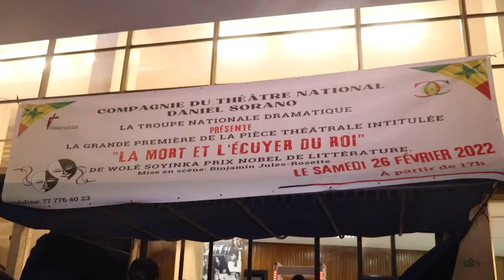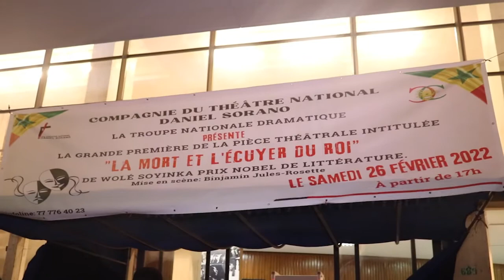Cinéma : " La mort et l'écuyer du roi" les acteurs s'expriment